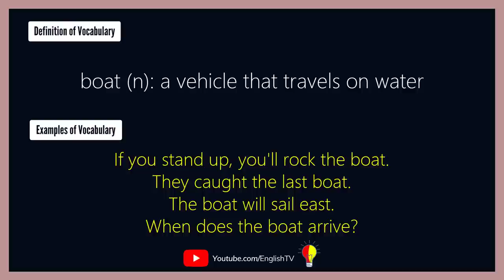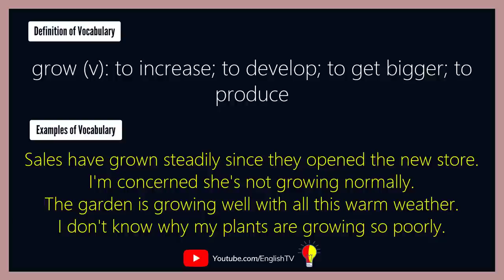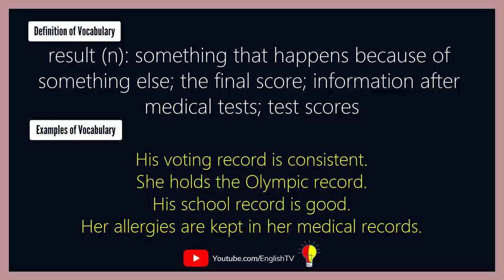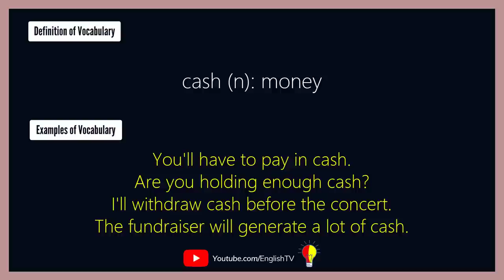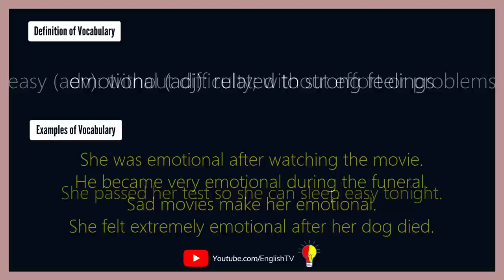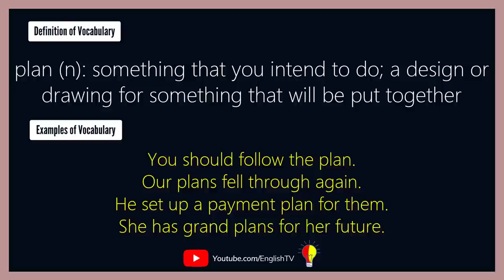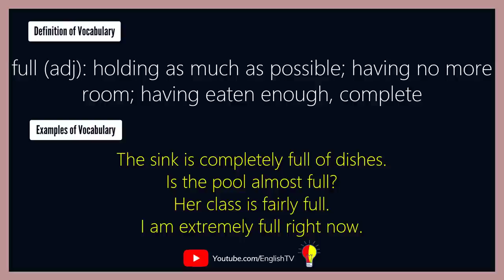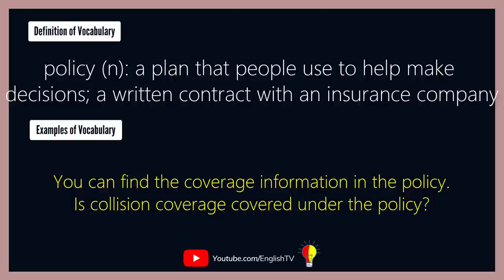English Words With Examples | English Vocabulary Words with Meaning | Lesson 11 ✔